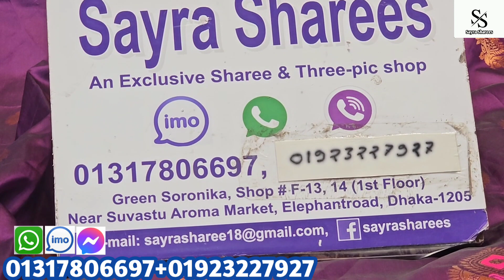নিউ ইন্ডিয়ান পিওর মিনাকারি কাতান শাড়ী কিনুন মাত্র ১৪৫০ টাকায়